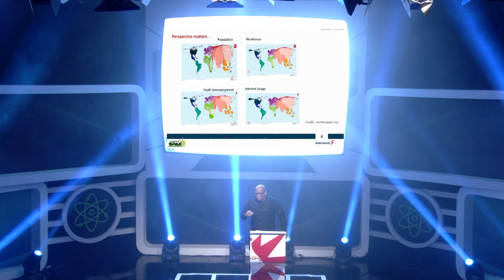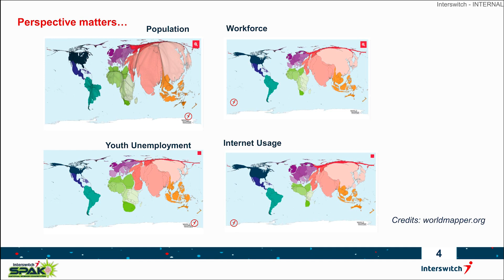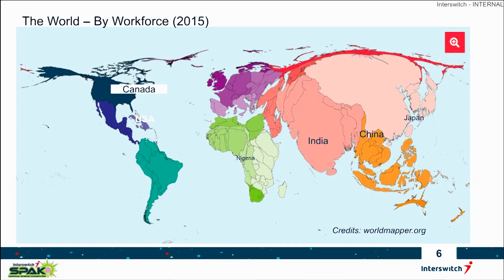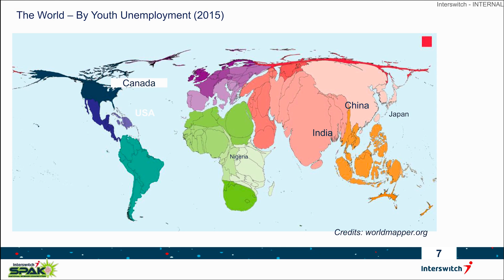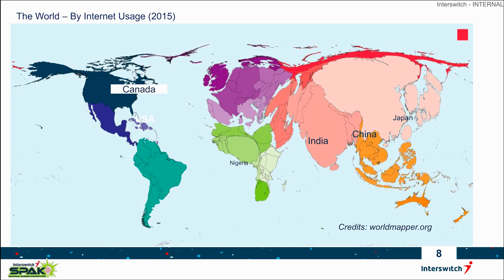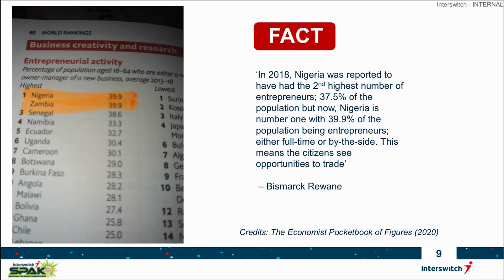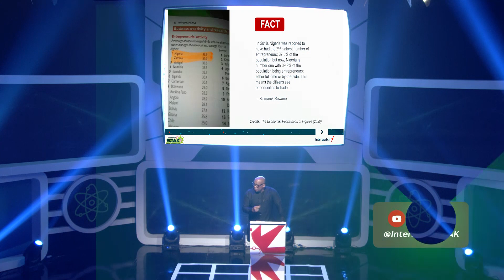InterswitchSPAK2.0 season finale: Closing remarks by Mitchell Elegbe, Interswitch Founder and GMD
At the final stage of InterswitchSPAK2.0 the Founder and Group Managing Director of Interswitch Mitchell Elegbe gave his closing remarks. One of the exceptional things he mentioned was challenging us to make use of the knowledge we gained from InterswitchSPAK and STEM to change our perspective for the good of the continent.